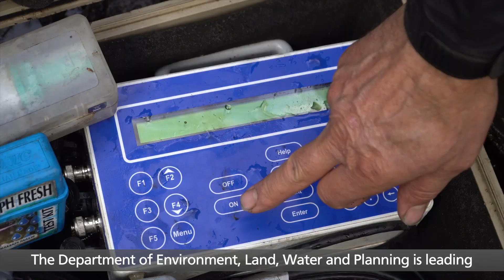Rescuing threatened aquatic species after the East Gippsland bushfires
The Arthur Rylah Institute for Environmental Research (ARI) has carried out emergency extractions of some species of galaxiid, crayfish and mussels as an insurance policy, and to prevent the risk of extinction. These animals are being temporarily kept at the ARI aquarium and will be returned to the wild, once conditions improve. Thank you to Parks Victoria for making these rescues possible and capturing this critical bushfire response.